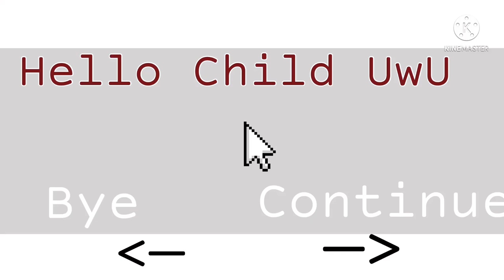Daddy can we play catch? |Alive au|Read desc for Context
Alive Au

The dad is Michael
Gabriel is obviously his son
He married Thomas and took over the Fazbear restaurant
As being Michael and Thomas’s adoptive son he looks a bit different but sort of similar. That’s why they chose him

Michael’s scar is from a car accident he was in 2 years ago from when this video is set

The divorce still happened

No murders happened
C.C still died never scared of the Animatronics Him and Michael were messing on
As there is no agony he didn’t posses anything

Night mares didn’t exist